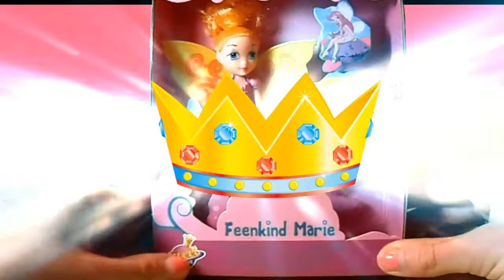Peter Pan Fairy Tinkerbell Toy UNBOXING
[English] [عربى] [Français] [हिन्दी] [Italiano] [日本の] [한국의] [Español] [русский] [Türk] [Deutsch] [Português] [Nederlands] [Dansk] [Svenska] [Pilipino] [Polski] [Český] [Românesc] [беларускі] [Slovenský] [Srbohrvatski]  [Magyar] [Norsk] [Afrikaans] [Bahasa Malaysia] [Kiswahili] [український] [ελληνικά] [中国 - 中國] [ไทย] [বাঙালি] [മലായ്][ اردو] [עברי] [فارس ]

This video is has subtitles in multiple languages. Turn on the subtitles CC.

This channel and all of its videos are made for a General Audience and not “directed to children” within the meaning of Title 16 C.F.R. §312.2, and are not intended specifically for children under 13 years of age. Toys and Play and its owner(s), agents, representatives and employees (collectively referred to as “Channel”) does not collect any information from children under 13 years of age and expressly denies permission to any third-party seeking to collect information from children under 13 years of age on behalf of Channel.